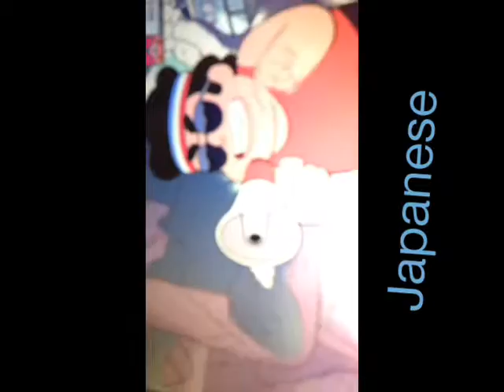Strong in the real way multilaunguage